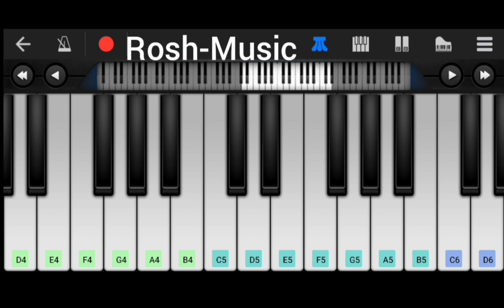❤️Tum Paas Aye yun muskuraye😍(Kuch Kuch Hota Hai) Song Tutorial जो शुरू होता है E5 से